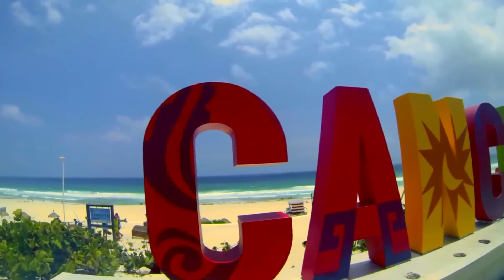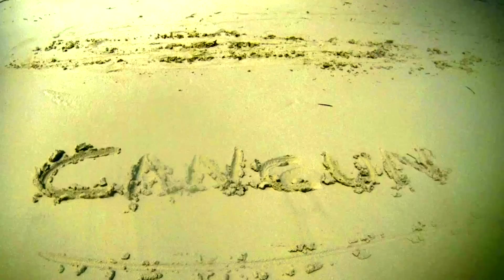Gopro Cancun Mexico 2015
GoPro Cancun Mexico. This is our GoPro video of our vacation to Cancun, Mexico 2015. Everything was filmed on a Gopro Hero 3.

We stayed in the Riu Cancun Resort and did the Explor (zip lines) trip, speed boats, scuba diving and swimming with Dolphins (not in the video).

Riu Cancun

The Riu Cancun was a great place to stay, right in the center of Cancun and walking distance from the main strip and shops. The Riu has been newly refurbished and looks amazing.

Speedboats
We took the speedboats out from Cancun and for about an hour and a half. This was brilliant although we did get some sea water in our eyes.

Snorkelling
Most of the snorkelling was of the speedboat trip, we stopped at some reefs to check out the fish. I used a GoPole and a basic tether.

Zip Lines
This was the trip to Explor. I wasn’t able to use the GoPole so held my GoPro in my hand with a simple tether. We did about 7 zip lines in total.

Buggies

This was also in the xplor trip. In the video you see me crash the buggy, my steering was completely broken and wouldn’t turn left! We were stranded in the little semi-tropical jungle for a little while. Great fun.

Scuba Diving
We visited the underwater museum that Cancun is famous for (scuba diving wise) and it was fantastic. I used the GoPro Xpro red filter for the shoot and it worked great!

Now watch: "Our Lanzarote Trip"